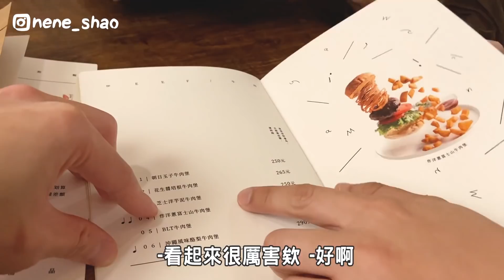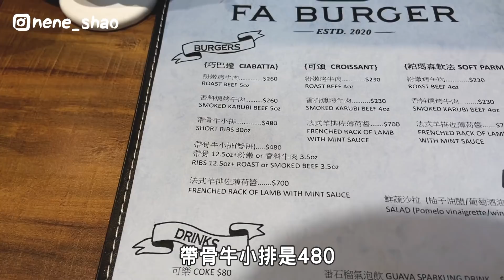世界漢堡大賞！一次吃5個國家！無雷日本漢堡？居然有台式排骨？法式巨無霸肉塊！ft. Waku Waku Burger｜抖內內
吃好堡!!!
以為是在拍什麼大胃王
漢堡居然不是美國發明的!?
而且還有那麼多種風格!
小食、濃湯、飲料、漢堡和甜點都超猛的
日式無雷漢堡!?
台式的居然有整塊酥脆排骨在裡面!
法式的肉根本才是本體吧??

「本文與Waku Waku Burger合作」
本集店家資訊如下

00:00 開場
01:04 WakuWaku Burger - 台北市信義區吳興街117號1樓
09:57 Everywhere burger club漢堡俱樂部 - 台北市大安區光復南路420巷21號
11:37 福二漢堡製造所 - 台北市中正區汀州路三段229號
12:39 Fa Burger - 台北市大安區大安路一段172號
14:37 漢堡MV
15:06 來搭伙吧 - 台北市中山區中山北路二段137巷45號